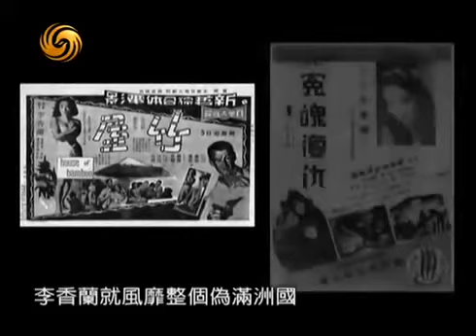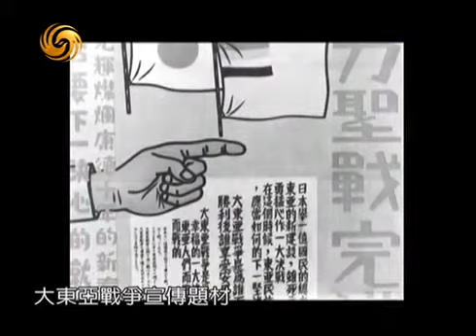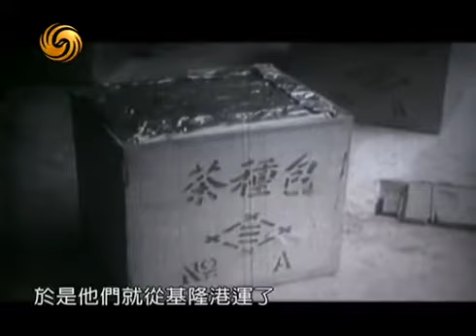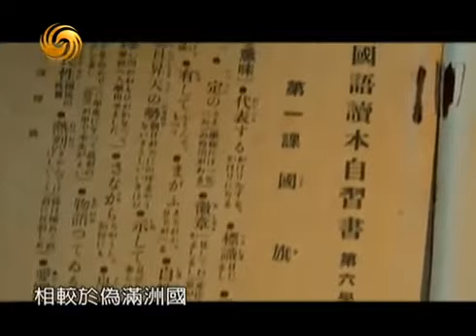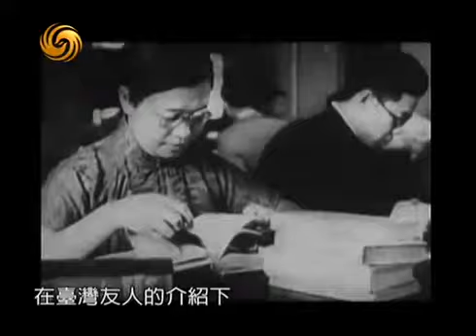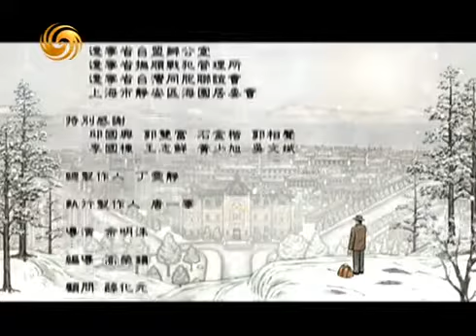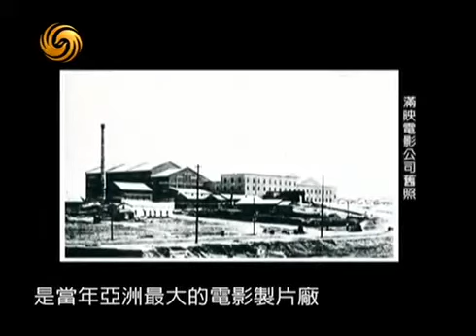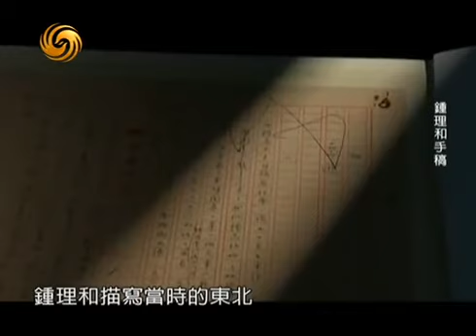鳳凰大視野-黑雪1932(2) 偽滿台灣人